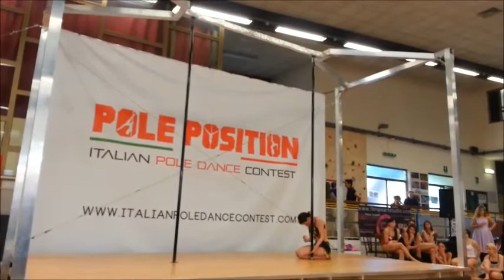Ilaria Benetti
categoria Base